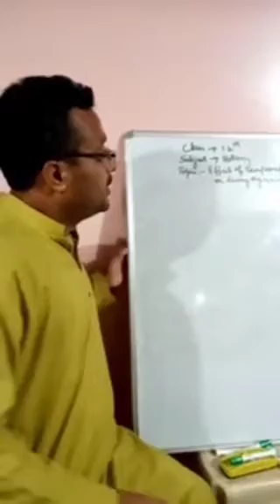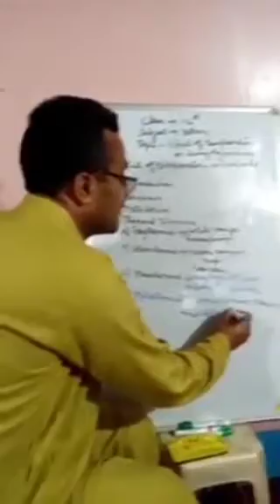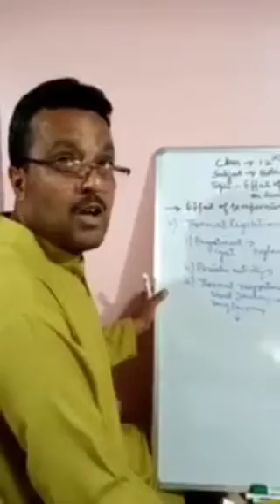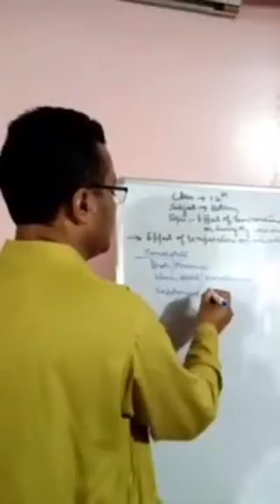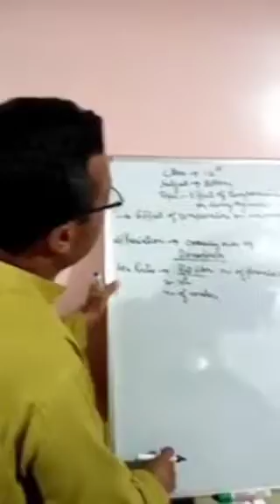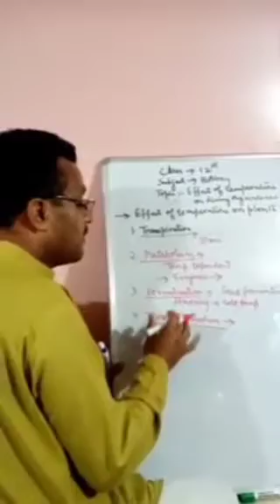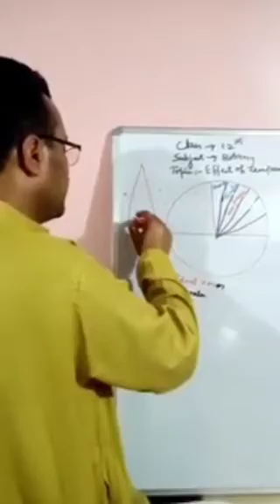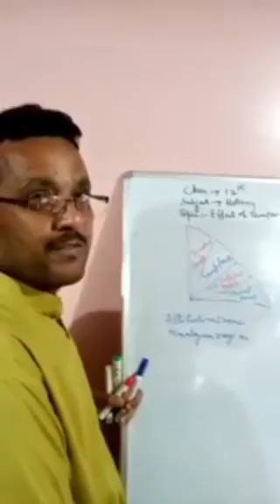ECOLOGICAL FACTORS OR ENVIRONMENTAL FACTORS CLASS 12TH PART 4